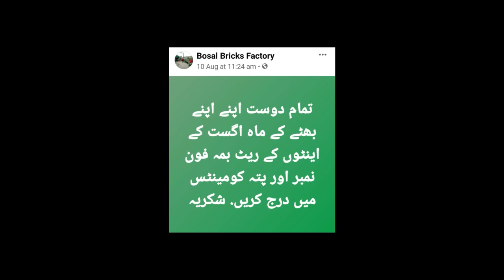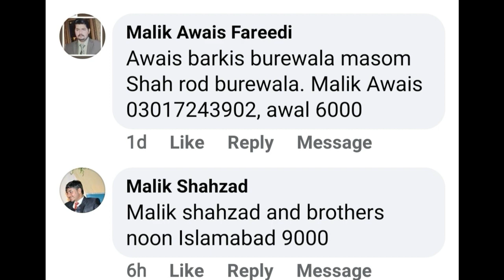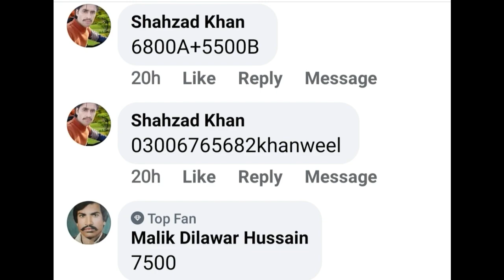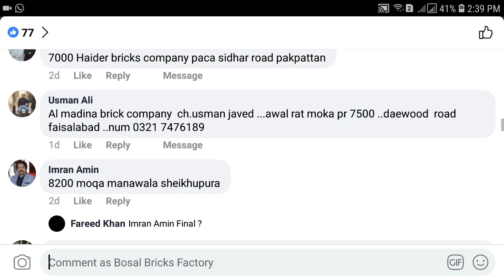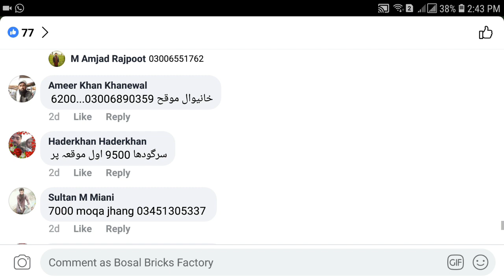1000 Brick price in Pakistan, August 2020 with bhatta contact number